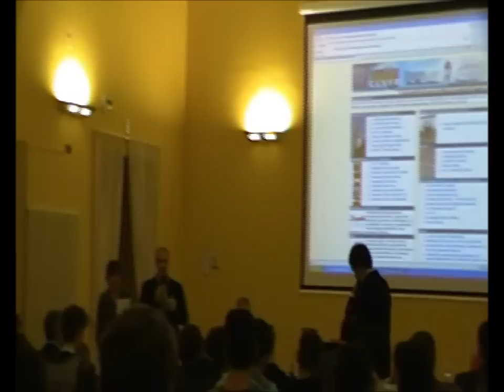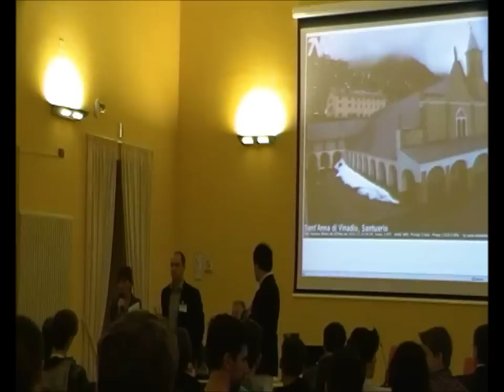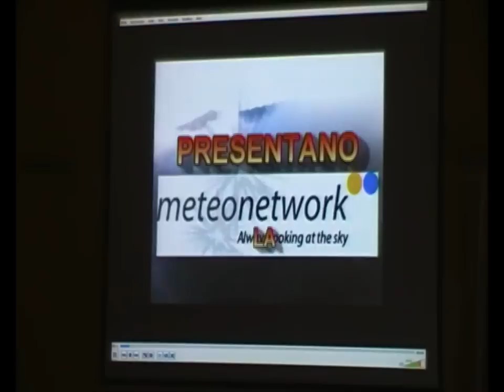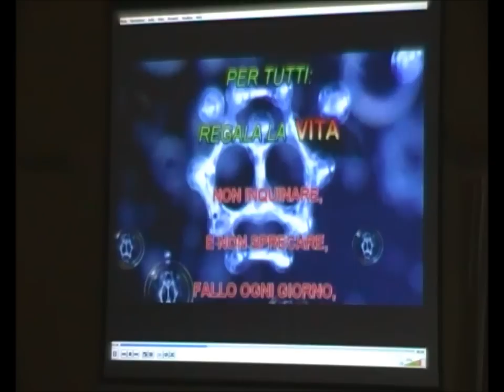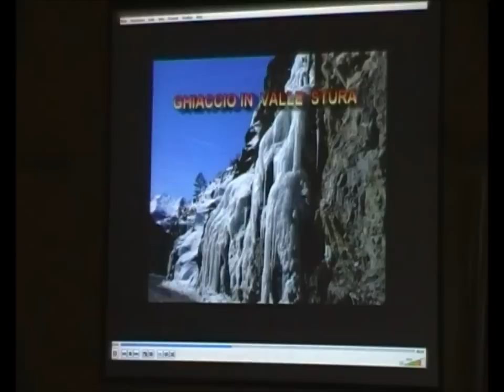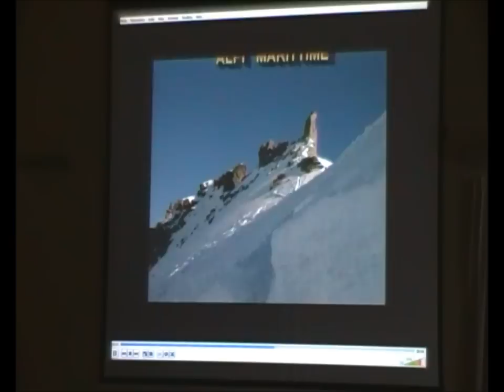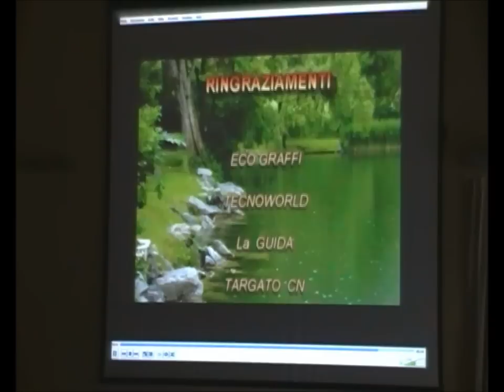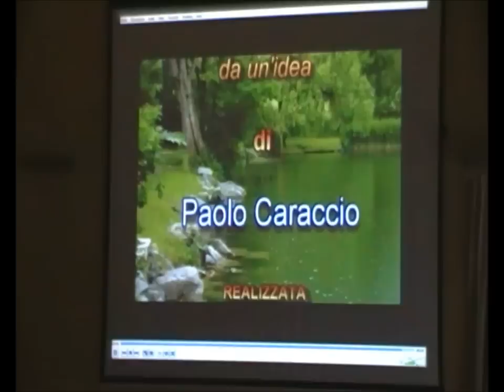2^ Giornata Meteorologia a Cuneo - Introduzione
Datameteo Meteonetwork - GIornata Meteorologia - Saluto delle autorità e video introduttivo sull'acqua. Non sprechiamola..Non inquiniamo..Abbiamo il mondo ai ns piedi facciamo che non diventino di plastica